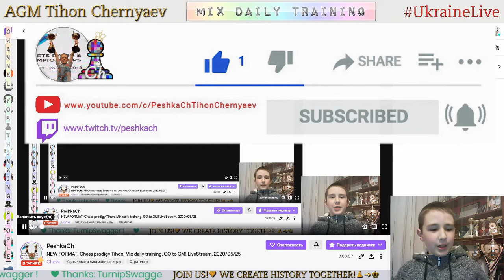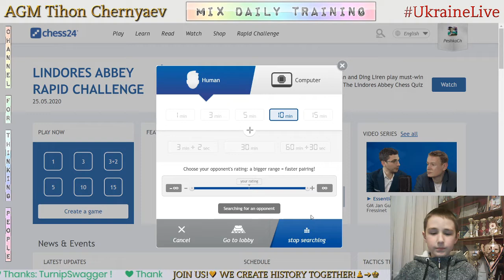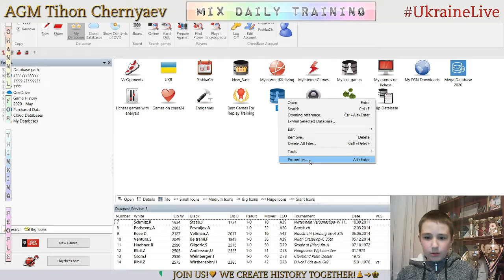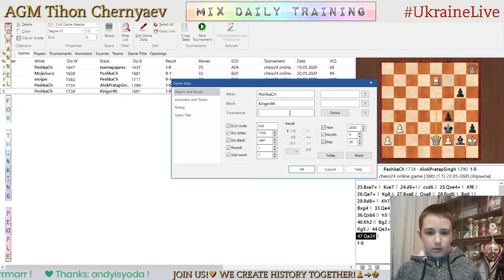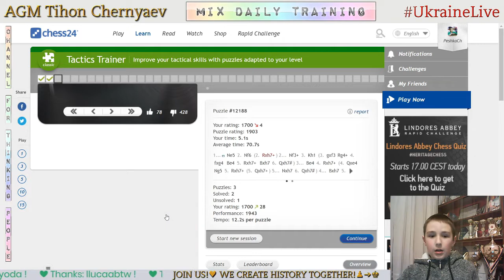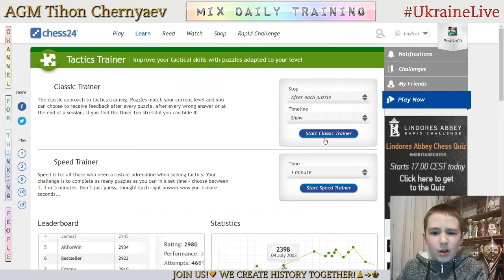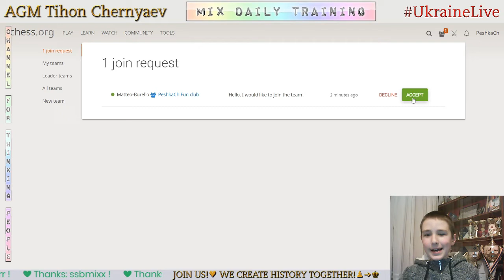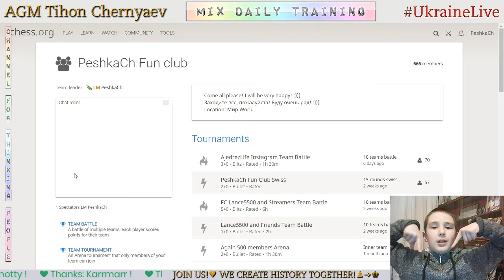NEW FORMAT! Chess prodigy Tykhon. Mix daily training. GO to GM! LiveStream. 25/05/2020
The highlights of the stream:
  0:49 - Game with computer Komodo20
  6:12 - Puzzles
  8:58 - Game with a live opponent "Kinger86"
10:58 - Analysis of the game